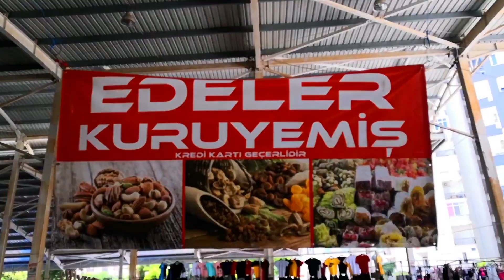Antalya Pazartesi Pazar Siteler Mahallesi Konyaalti 13 Haziran 2022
Weekly market on Mondays in the Konyaalti area of Siteler neighborhood.